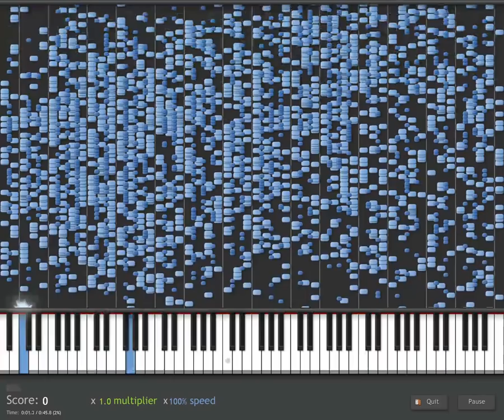Play This!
Some random shit I made when I was 15...